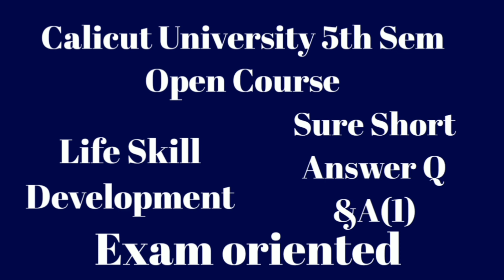Calicut University,5th Sem,Open Course,Life skill development,Sure short answers Q&A(1), Important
for notes please join

Calicut university
5th Sem
Open course
Life skill development
Sure short answers